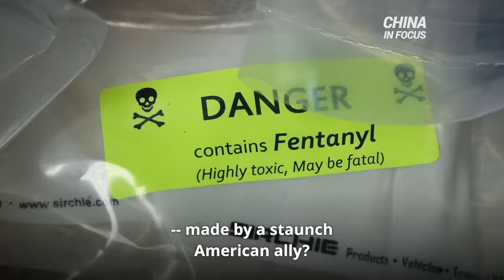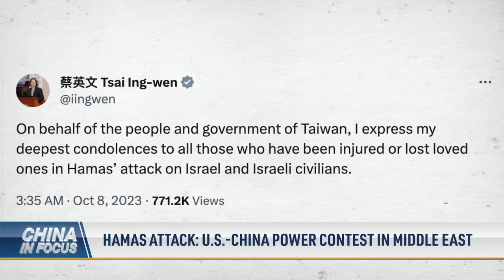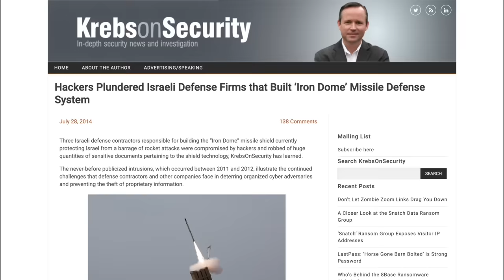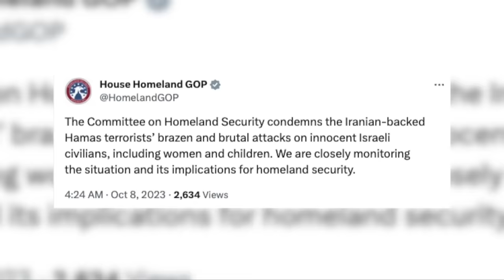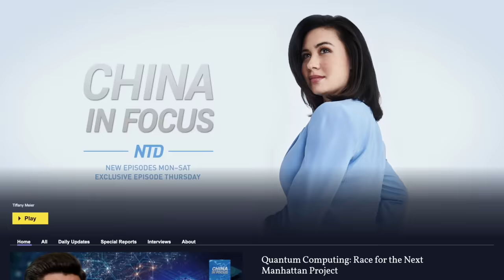Hamas Attack: US-China Power Contest in Middle East | China In Focus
Israel declaring war on terrorist group Hamas after an unprecedented attack. How are the world's strongest powers responding to the move, made by a staunch American ally?
Fentanyl, the Ukraine war, and fair trade. U.S. senators raising all three issues during a rare meeting with the Chinese Communist Party leader in Beijing. What's next for U.S.-China relations?
A new report exposing decades of Chinese funding in New York politics. An investigation reveals China's state propaganda department has been funneling hundreds of thousands, or more, into Empire State candidates for office.
Once a global growth engine, now a no-go zone. What's scaring Wall Street sharks away from China?

00:00 Intro
01:06 Hamas Attack: U.s.-China Power Contest in Middle East
04:00 'What Kind of Message Are We Sending to Our Adversaries?': Rep. Mccaul
05:44 China Indicates Support for Palestine: Expert
09:20 China's Xi Meets with U.s. Lawmakers in Beijing
10:50 $1m in Donations from China-Linked Groups to New York Politicians: Report
12:31 China Now a No-Go Zone for Foreign Businesses
13:54 U.S. Extends Export Waivers to S. Korean Chip Firms